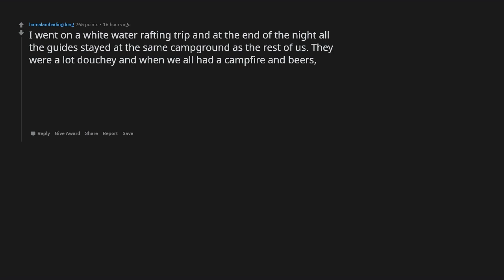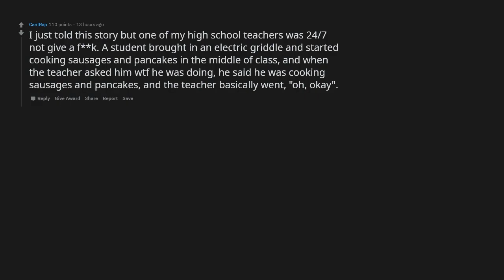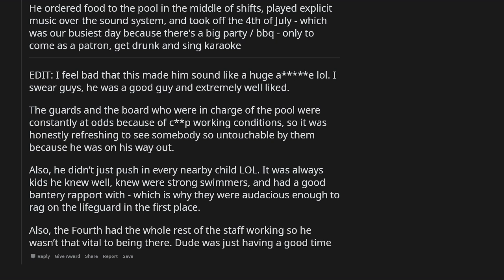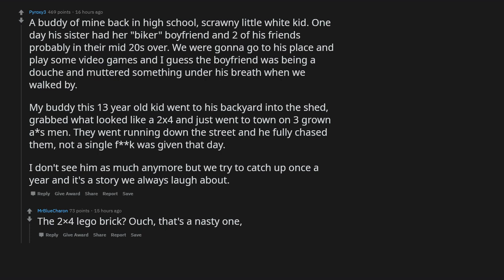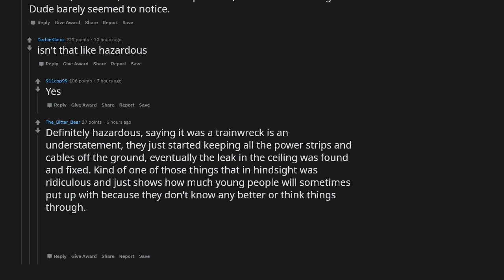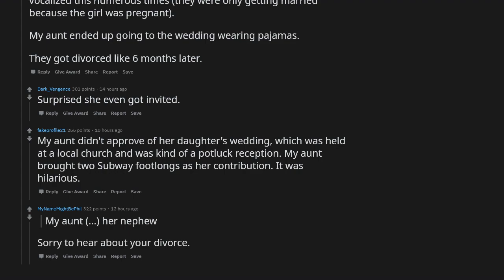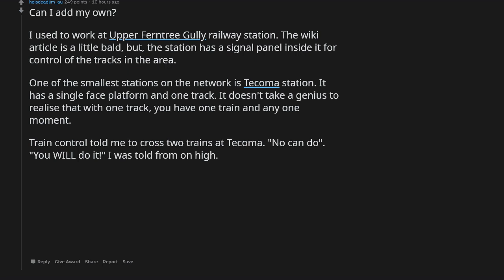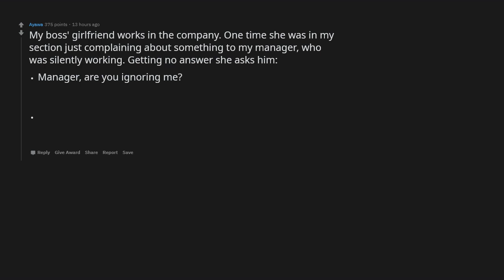BEST WAY you've seen someone not give a F*CK? - r/AskReddit Stories - The Reddit Hub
Welcome to this r/AskReddit Video! In this video, we discuss the question: What’s the best way you’ve seen someone not give a f**k?